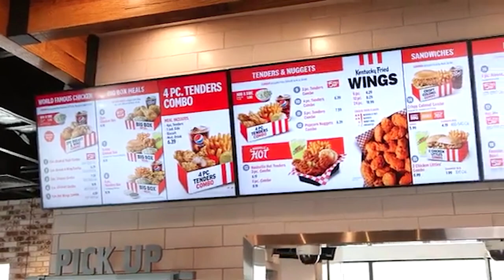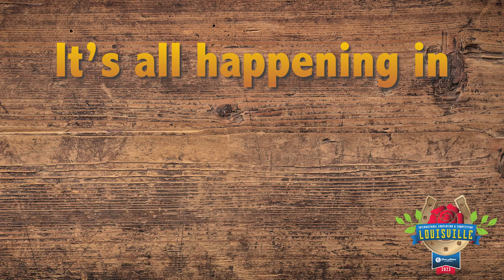Hooray for Louisville! feat. Pride of Kentucky Chorus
…And we’re off! Coming down the stretch, it’s Barbershop in the Lead, with Ringing Chords just behind. Now it’s Champion Chorus and Queen of Harmony…and here comes Harmony Classic! See it, hear it, live it all when you register for the Sweet Adelines International Convention & Competition in Louisville, Kentucky (USA)

Song: Hooray for Louisville!
Barbershop arrangement by Larry Wright
Parody Words by Betty Lou Coleman from Pride of Kentucky Chorus